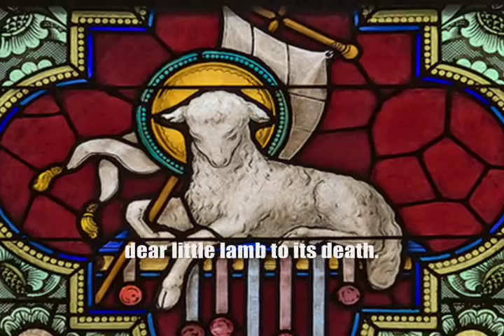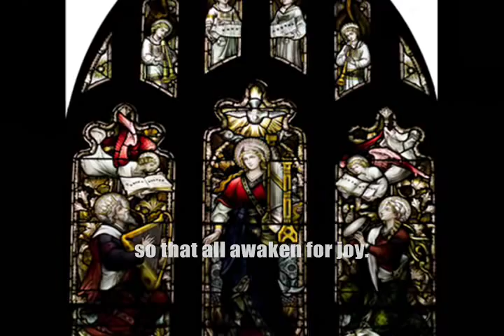Orff/Das himmlische Leben + stained glass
Various church windows, accompanied by Carl Orff's setting of *Das himmlische Leben* ("The Heavenly Life") - original text from Arnim & Brentano's *Des Knaben Wunderhorn* ("The Youth's Magic Horn").